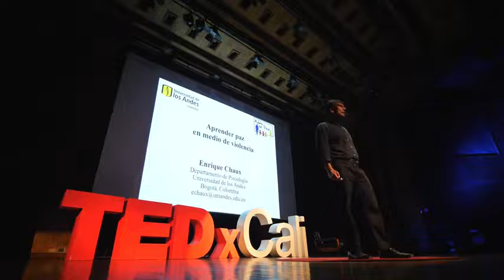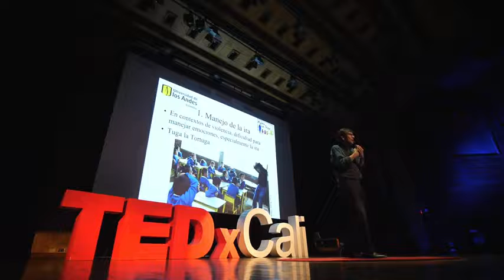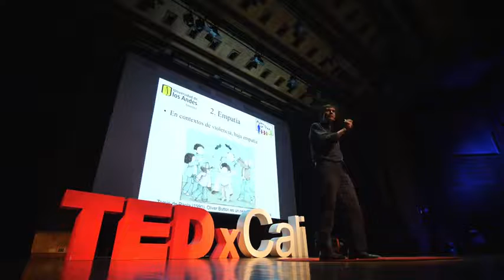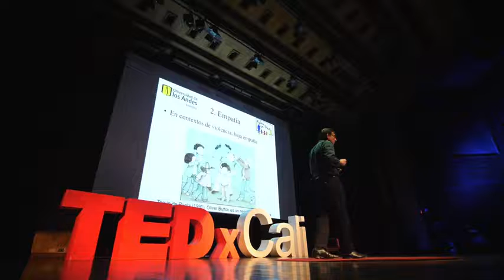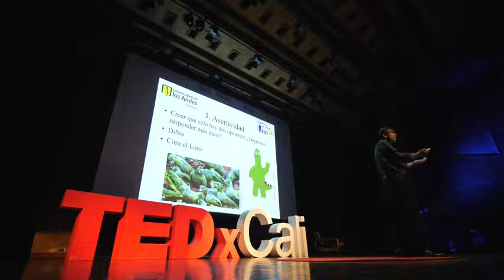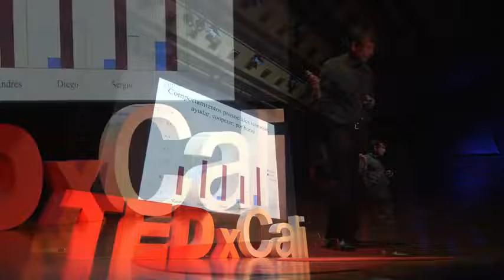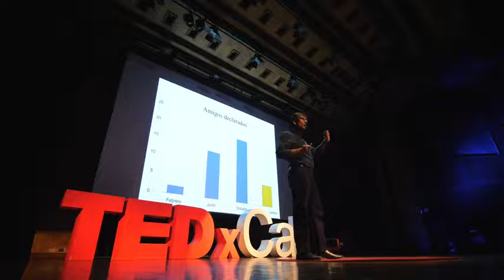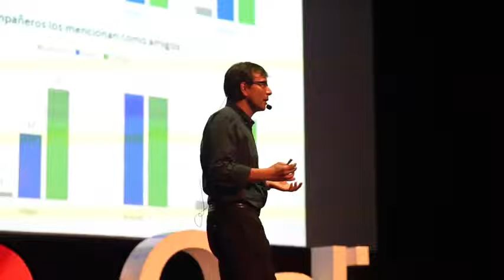Aprender paz en medio de violencia Enrique Chaux